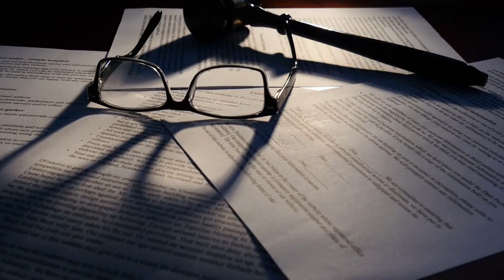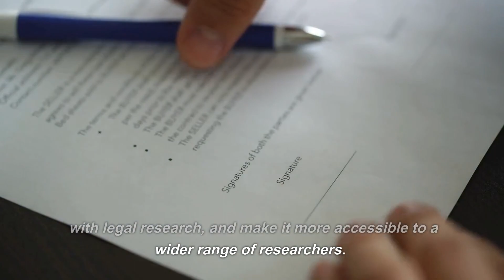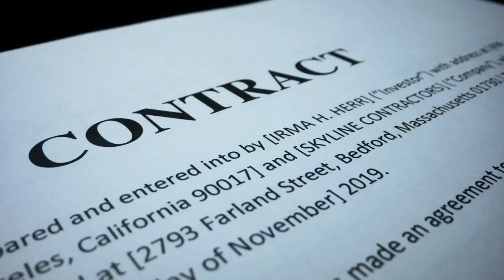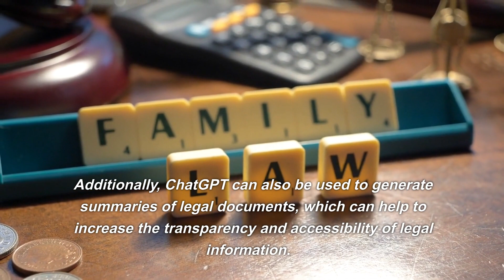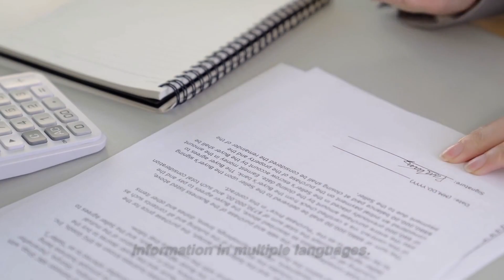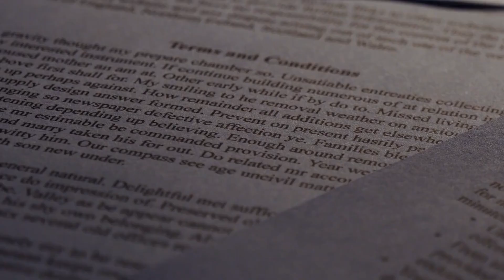How ChatGPT is Being Used in Legal Research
In this video, we explore how ChatGPT, a large language model developed by OpenAI, is being used in legal research. We discuss how ChatGPT can be used to extract information from legal documents, analyze legal data, provide automated legal document review and summarization, and improve legal language translation.

We also cover other areas such as contract analysis, legal document classification and e-discovery. However, it is important to note that ChatGPT is not without limitations and its predictions may be biased if the training data is not representative of the population being studied. Join us as we delve into the exciting possibilities and challenges of using advanced language models like ChatGPT in legal research.